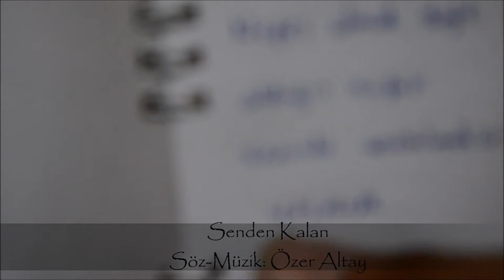Özer Altay - Senden Kalan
Adı aşksa bu is kokulu yalnızlığın her şey biter bir tek  adın kalır…

Senden kalan bana bir adın
Nereye baksam tam ordasın
Seni unutmak kolay mıydı
Her ayrılığın baş tacısın

Gide gide kaç yıl oldu
Vaktinden önce duruldum
Gençliğimle senden kovuldum

Açtığın yaralarım
Saatinden önce kanattım
Bir adın kaldı senden bana